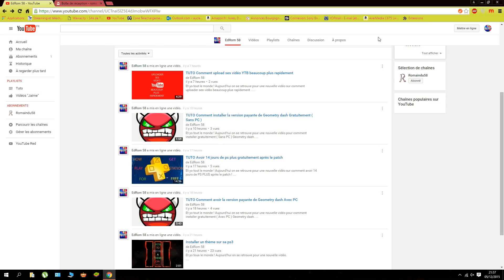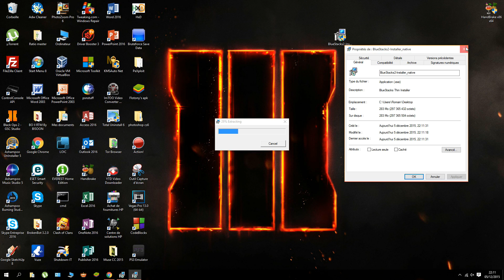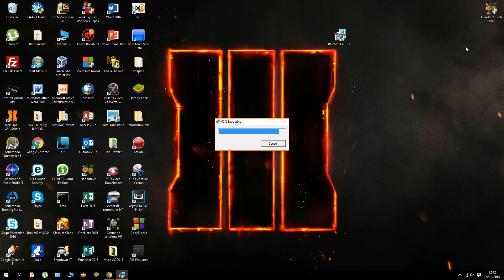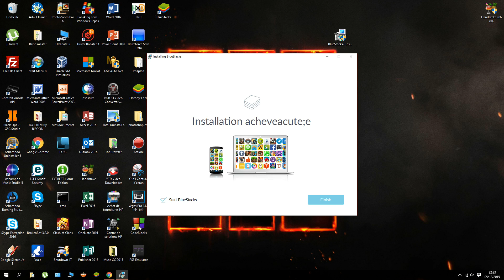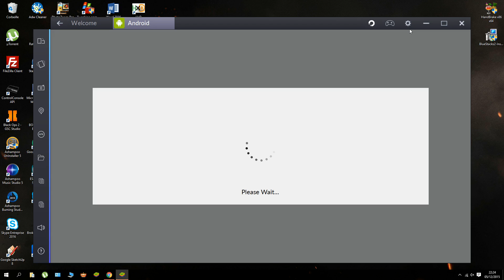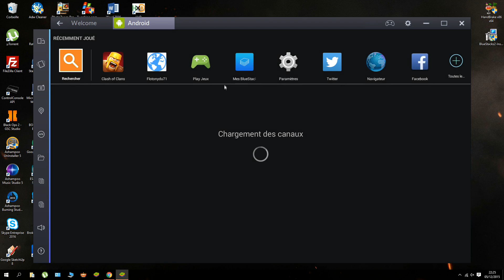TUTO Comment avoir un émulateur android sur PC Bluestack 2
Et yo tout le monde ! Aujourd'hui on se retrouve pour une nouvelle vidéo sur comment installer l'émulateur android sur PC (bluestack 2).